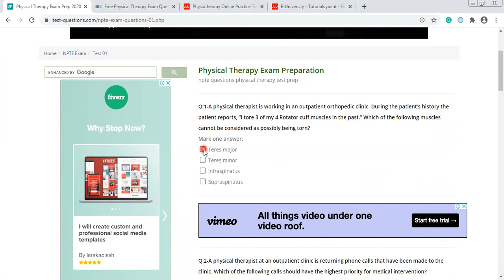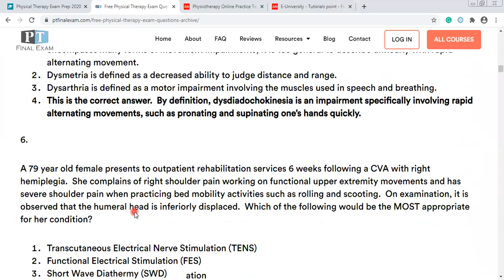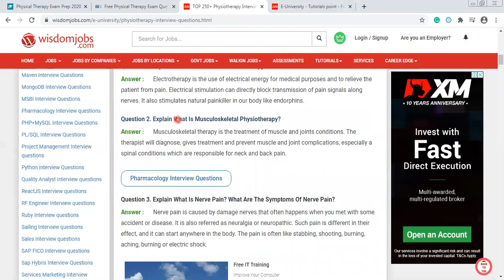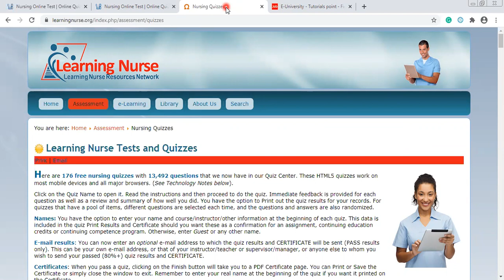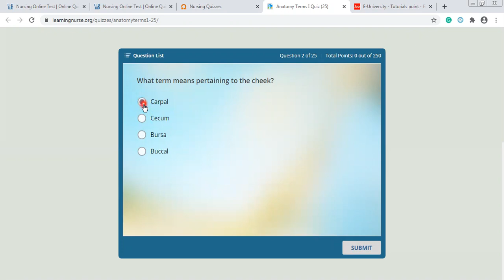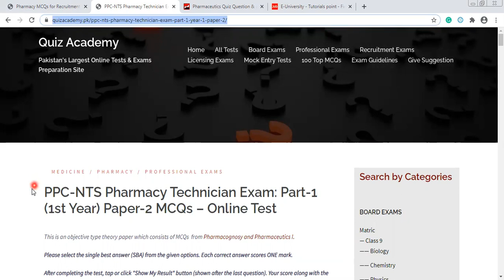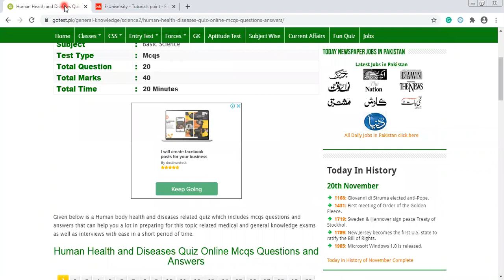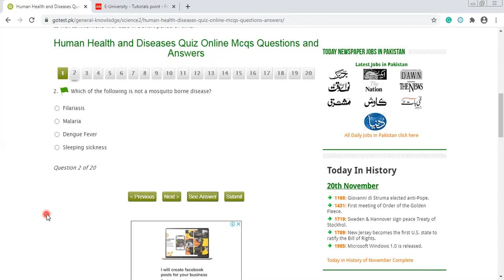Exam related MCQs-BCQs of DPT, Pharmacy, BSPH and Nursing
Exam related MCQs-BCQs of Doctor of Physiotherapy (DPT), Doctor of Pharmacy (Pharm-D), Public Health (BSPH) and Nursing
Exams Questions